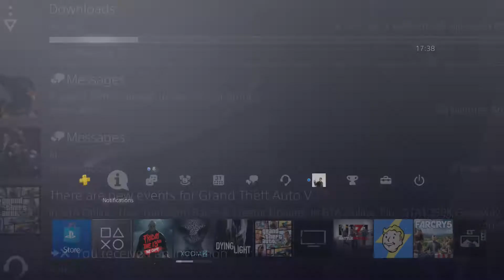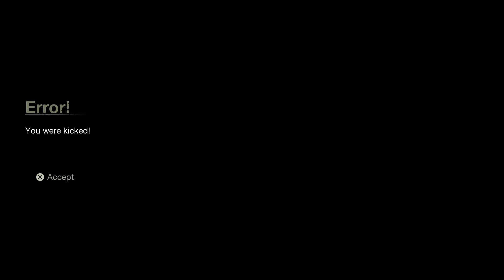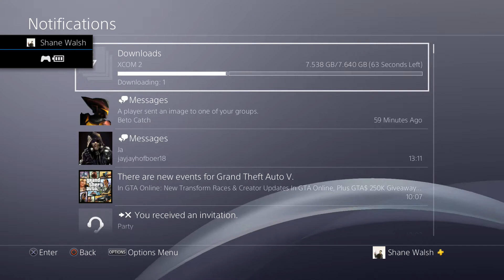Friday The 13th The Game Season 2 Part 9 Little Kids Shouldn’t Play This Game And Found My 2nd Tape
Kids should be at least 15 years old to play this game. Look, i turn 18 within 4 months. I don’t want to play with little kids anymore. Especially little kids that are screaming the whole damn time.

Friday the 13th: The Game is a semi-open world third-person survival horror game set throughout the 1980s in a variety of locations in and around the fictional Camp Crystal Lake from the Friday the 13th franchise.
The game is an asymmetrical multiplayer video game, with up to eight people able to play in one game session. One player is randomly selected to control Jason Voorhees whose objective is to kill as many counselors as possible before time runs out. Playing as Jason grants special time restricted abilities including being able to sense nearby counselors and to teleport anywhere on the map. The remaining players control the counselors, who can temporary stun Jason using firecrackers and bear traps as well as the various projectile and melee based weapons that are found throughout the map. The main objective of playing as a counselor is to escape the map alive, which can be done more quickly by completing the map's side objectives (which are easier to complete when coordinating with other players) that will allow counselors to escape or to survive long enough until time runs out on the session, Jason may also be defeated with an "epic win condition" that requires both teamwork and planning, and is difficult to perform. A player may also control Tommy Jarvis, who becomes playable when certain conditions are met.
Although the game was originally planned to be multiplayer only, a single player mode via an update was announced for a Summer 2017 release, despite the stretch goal for US$1.625 million to unlock it not being reached. The mode will consist of objective-based missions that will allow the player to take control of Jason against offline camp counselor bots. Some of the missions will be adaptations of the films, while others are original scenarios.